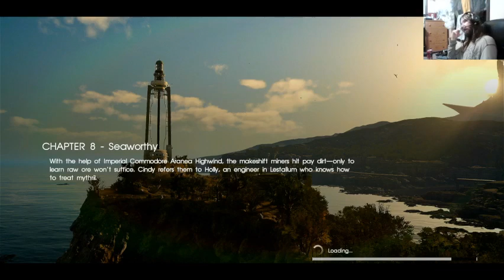ff 15 part 19